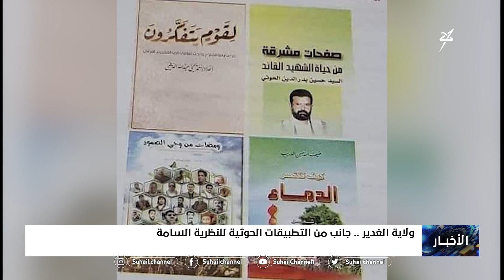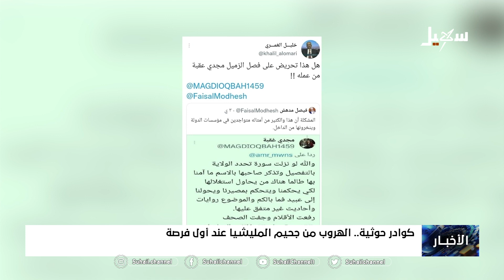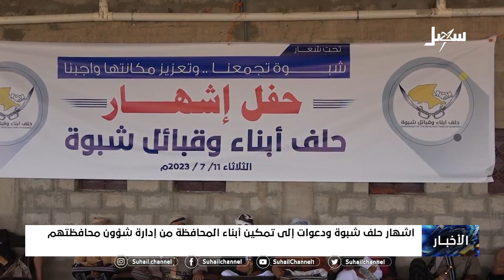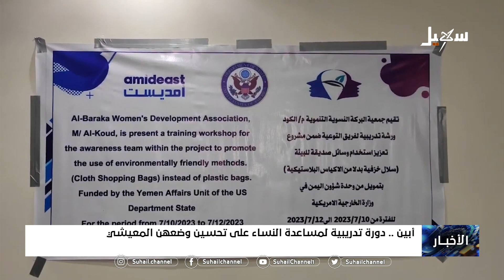نشرة الأخبار ( الرابعة مساءً ) 12-7-2023